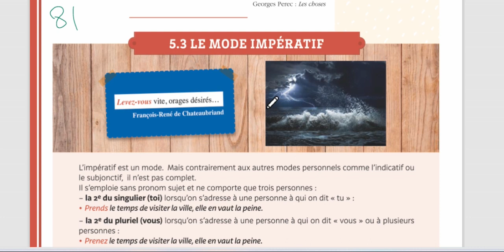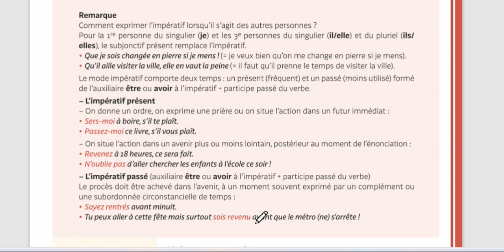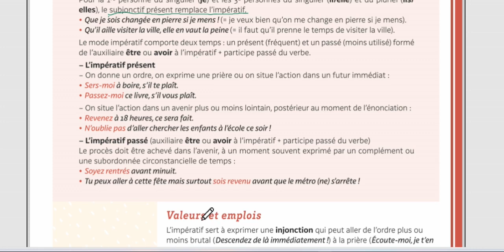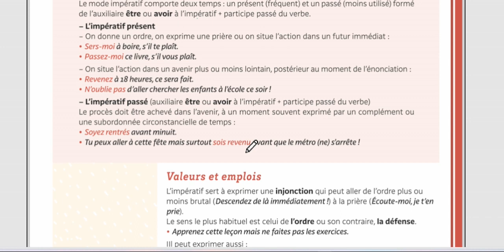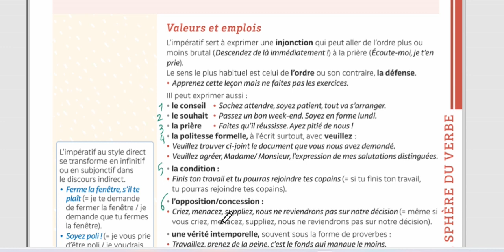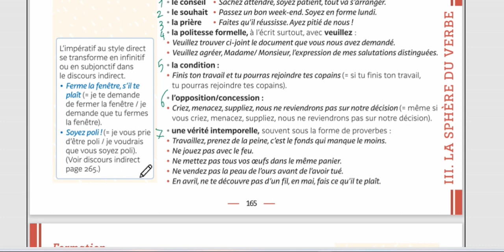Grammaire expliquée du français Le mode impératif valeurs et emplois Leçon 81mp4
الدرس 81 من كتاب شرح قواعد الفرنسي مع مدام مها وصيغة الامر قيمه واستخدامه